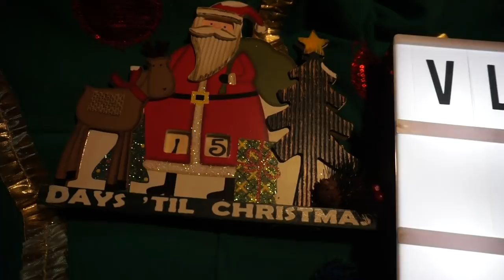FAVORITE CHRISTMAS MEMORIES // VLOGMAS DAY 10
Facebook.com/TheWanderingWyatts
Facebook.com/BlueBlairyFitness

:::WHAT WE DO FOR A LIVING:::
Blair's Business:

Matt's Business:
Custom Web Design & Online Marketing

PROTEIN POWDER, BCAA'S, PREWORKOUT, & MORE!

FRÉ SKINCARE
Formulated for athletes and those who sweat!